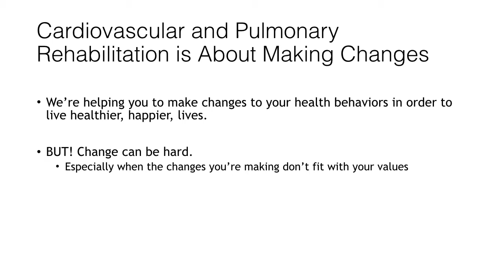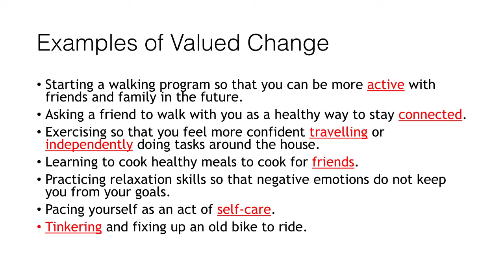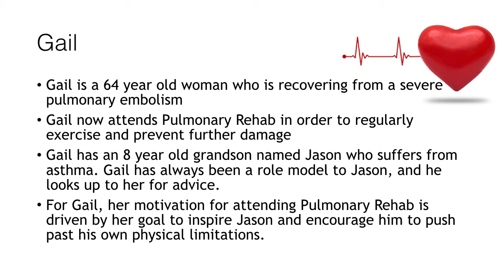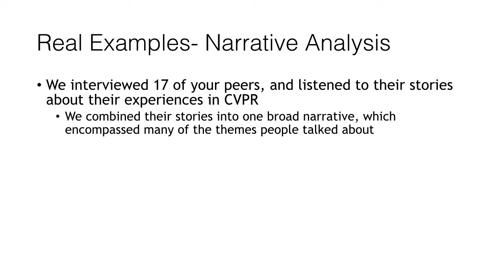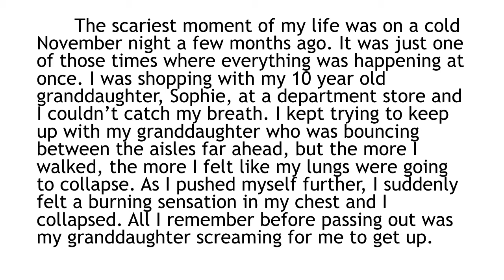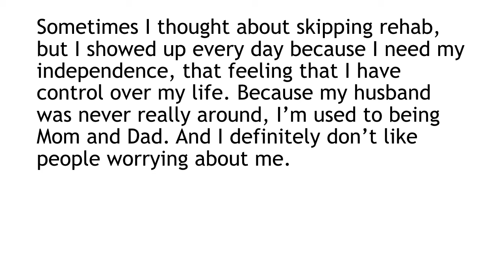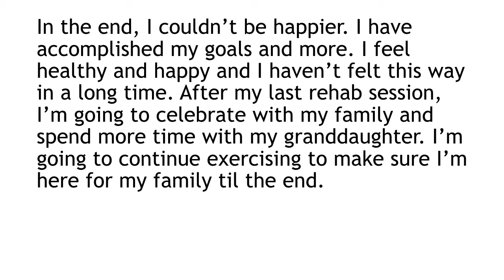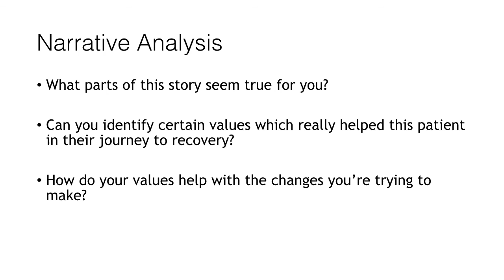Journey to Recovery: Stories from CVPR Patients